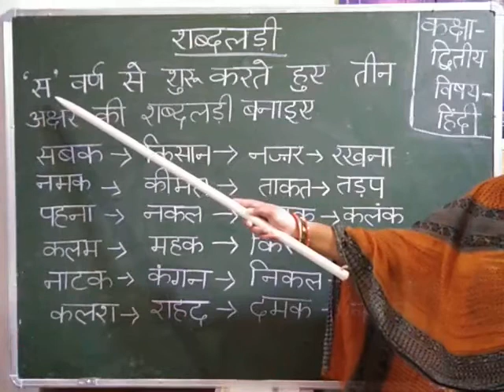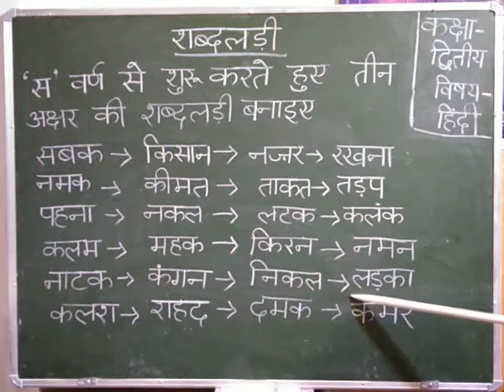class 2nd Hindi गतिविधि कार्य शब्द लड़ी